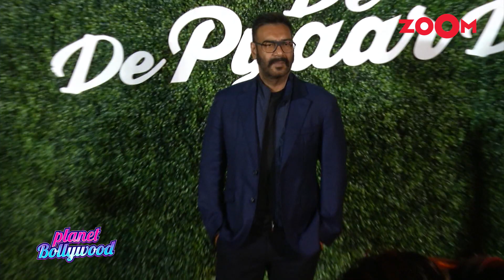Ajay Devgn starrer SS Rajamouli's RRR earns whopping INR 400 crores even before its release?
Reportedly, SS Rajamouli's Ajay Devgn starrer RRR shatters the pre-release business of Baahubali 2 with huge margins. RRR will reportedly do the pre-release business of more than INR 400 crores in South India and overseas. Watch the video to know more.